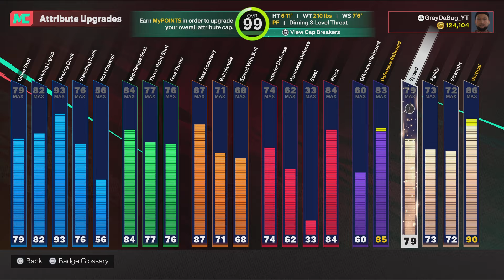Running Rec On My 6’11 Point Forward In NBA 2K25